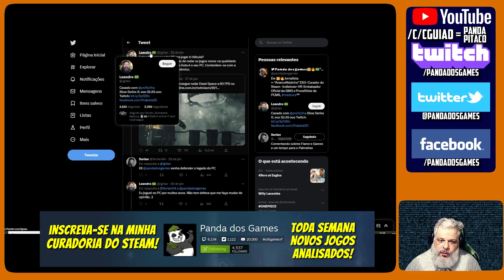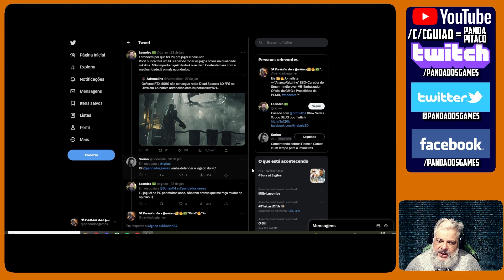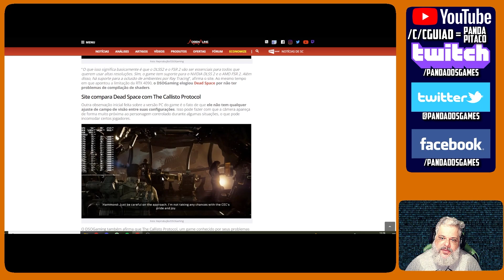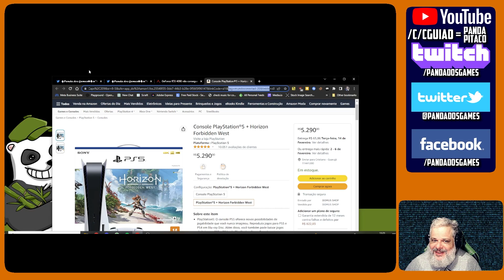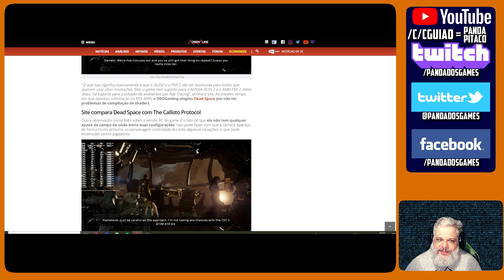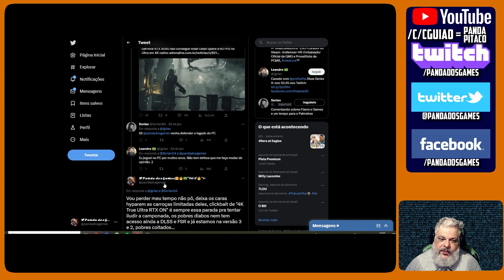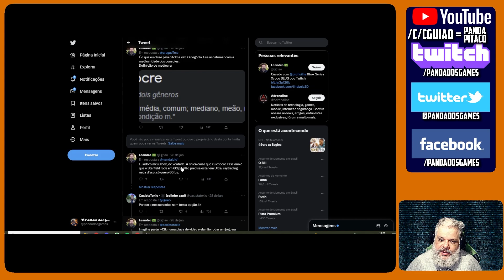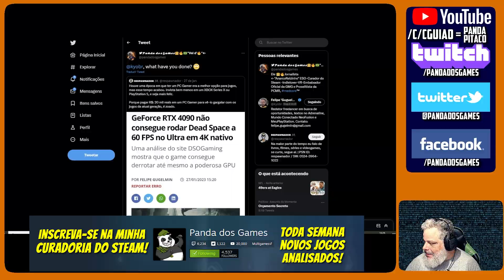PC é a plataforma mais patética confirmado: nao roda a 4k True no Ultra com RTX a 60 fps 😭😭😭